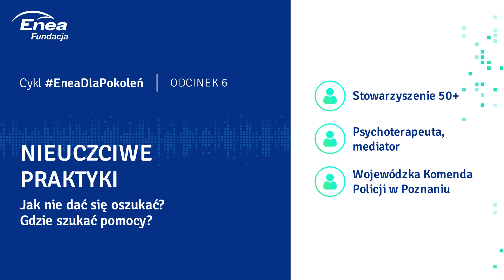EneaDlaPokoleń, odcinek 6: NIEUCZCIWE PRAKTYKI - jak nie dać się oszukać?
Oszuści nie mają skrupułów i nie patrzą na wiek swoich ofiar. Dlatego na ten proceder jesteśmy narażeni wszyscy, bez względu na to ile mamy lat.

Jak nie dać się oszukać? Gdzie szukać pomocy? Na te pytania odpowiedzą eksperci ze Stowarzyszenia 50+, Psychoterapeutka i mediatorka oraz przedstawiciele Komendy Wojewódzkiej Policji w Poznaniu. Wyślijcie ten film swoim bliskim, żeby zachowali czujność.

Czym jest program Enea dla Pokoleń - Wspólnie o bezpieczeństwie?

Enea dla Pokoleń - Wspólnie o bezpieczeństwie to program dedykowany seniorom i rodzinom wielopokoleniowym, został uruchomiony w 2018 roku. W ramach działań organizujemy spotkania  dla m.in. Klubów Seniora, Uniwersytetów Trzeciego Wieku, uczestników targów i domów kultury.

Program obejmuje cykle warsztatów podczas których prezentujemy między innymi jak bezpiecznie poruszać się w gąszczu zapisów umów handlowych, jak zachowywać się w czasie spotkania z odwiedzającym dom przedstawicielem handlowym oraz jakie praktyki stosują nieuczciwi sprzedawcy.

Celem warsztatów jest edukacja, kształtowanie świadomości konsumenckiej i wsparcie ochrony przeciwpożarowej w gospodarstwach domowych.